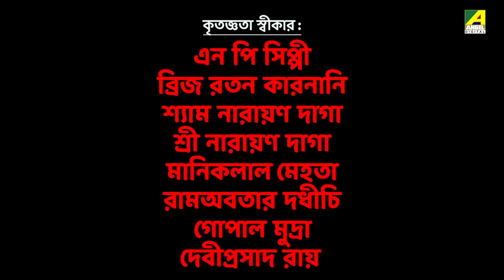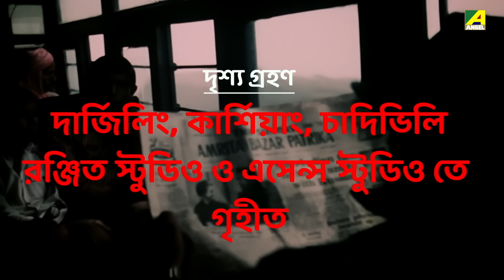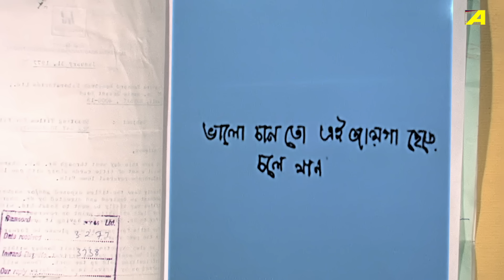Laal Kuthi - Bengali Full Movie | Danny | Tanuja | Ranjit Mallick | Utpal Dutt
Laal Kuthi is a thrilling thriller set in Raigarh, where Runu murders his father and fiancée, marries Ajay, blackmails Sonam, kills Sonam, saves Samir, and kills Mr. Sen.

The Bengali Film Laal Kuthi was released in the year 1977, Directed by Kanak Mukherjee, starring Danny Denzongpa, Tanuja, Ranjit Mallick, Utpal Dutt, Anil Dhawan, Tarun Kumar & Others.

Movie : Laal Kuthi
Language : Bengali
Genre : Suspense, Thriller
Producer & Story : Batra Mahindra
Director : Kanak Mukherjee
Music Director : Sapan Jagmohan
Lyricist : Mukul Dutt
Playback : Kishore Kumar, Asha Bhosle, Nabanita
Release : 1977
Star Cast : Danny Denzongpa, Tanuja, Ranjit Mallick, Utpal Dutt, Anil Dhawan, Tarun Kumar, Shambhu Bhattacharya, Swaraj Chatterjee, Arun Bose, Sunil Kar, Ranjan Mukherjee, Dilip Banerjee, Partha Mukherjee